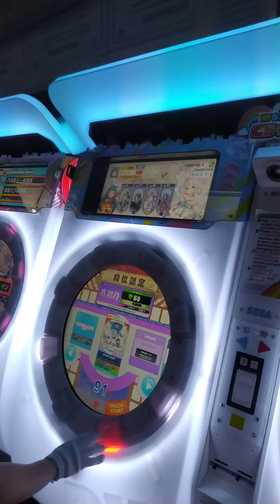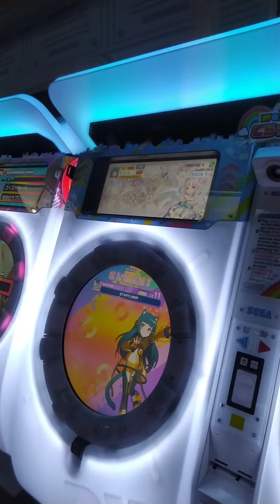[maimai Universe] 50 Life STARTLINER Master AP EZyd Gaming